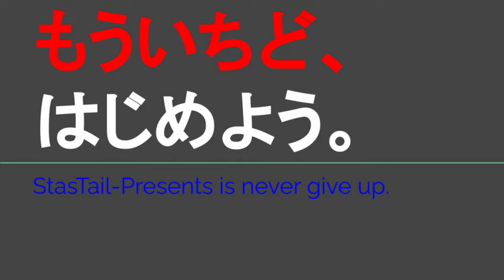ST123 ep5'2 大野市街地へ向かってドライブ雑談②＠福井県大野市【JR西日本ターミナル駅完全制覇の旅・九頭竜湖編】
Location @googlemaps

〒912-0155 福井県大野市西勝原